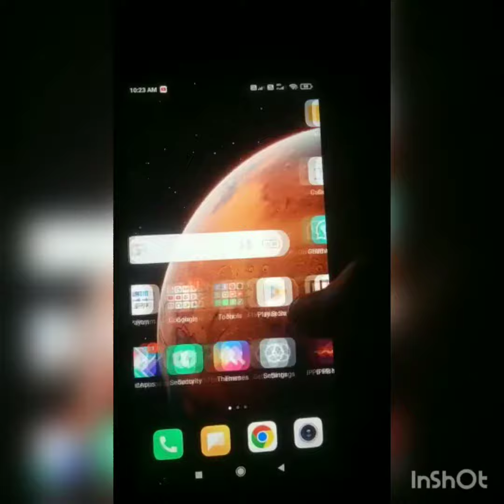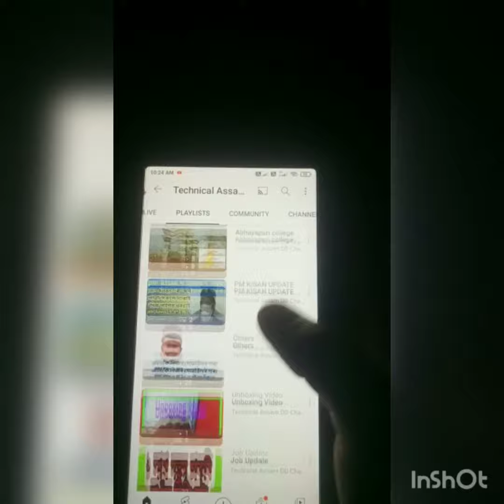Technical Assam DD Channel.